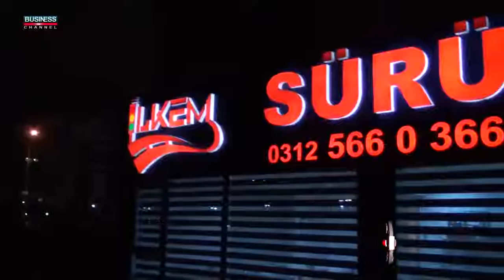ANKARA MERKEZ SÜRÜCÜ KURSU - İLKEM SÜRÜCÜ KURSU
ANKARA

MERKEZ

SÜRÜCÜ KURSU